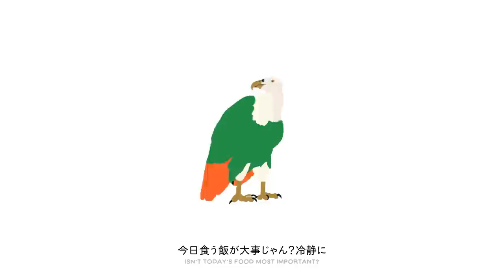"A-Team's Fables" - RIKUHITO feat. Lil' Leise But Gold, Osteoleuco, Ettoman (Prod. by KM)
"A-Team's Fables (Prod. by KM)" RIKUHITO, Lil' Leise But Gold, Osteoleuco, Ettoman [日本語字幕コメント欄]